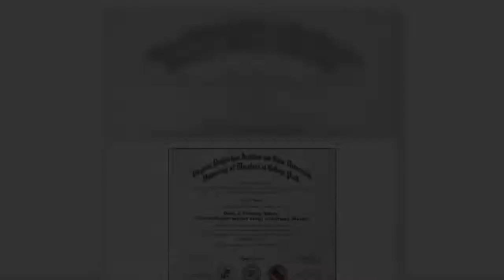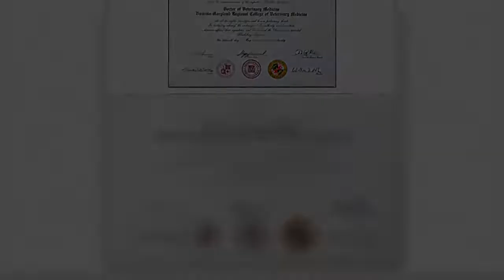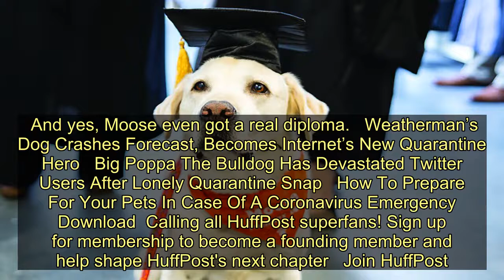Virginia Tech Therapy Dog Gets Honorary Degree After Years Of Helping Students - Today News